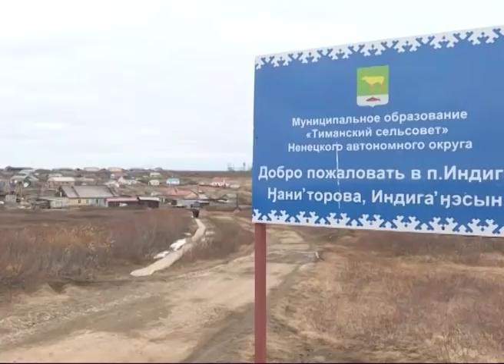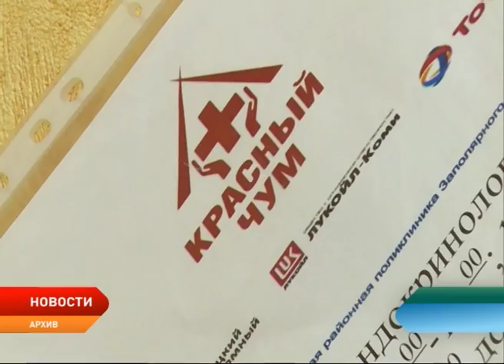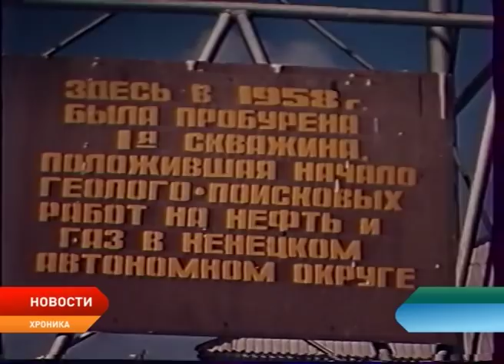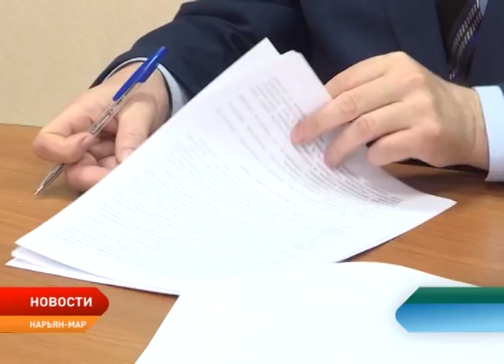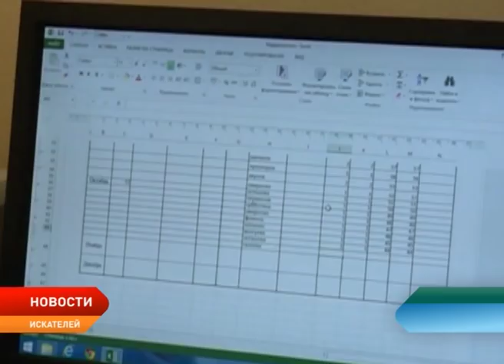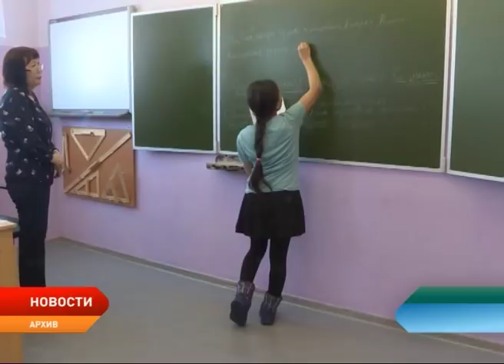Новости Ненецкого округа от 19.07.2018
В центре внимания — трасса на Усинск. Строительство «дороги жизни» сегодня обсудили глава региона и министр транспорта России.

Обещанного семь лет ждут. В Индиге достроят новую школу. Процесс будет контролировать администрация региона.

Выпили и попали в реанимацию. Двое подростков стали фигурантами административного дела. Родителей уже наказали.

Будет как новая. Местный предприниматель приступил к ремонту памятника «Нефтяная вышка». Какой её увидят горожане?!

Деньги за деньги. Сельхозтоваропроизводители могут претендовать на новую субсидию. Главное условие — вложение средств в собственное развитие.